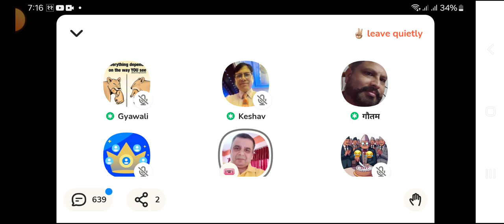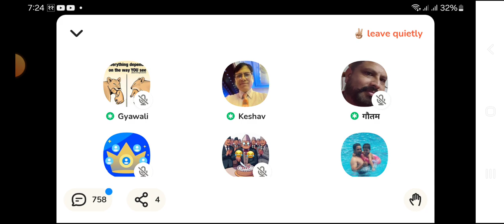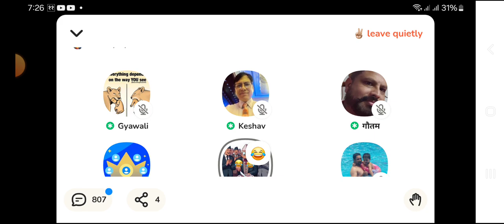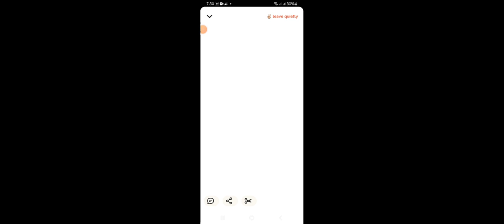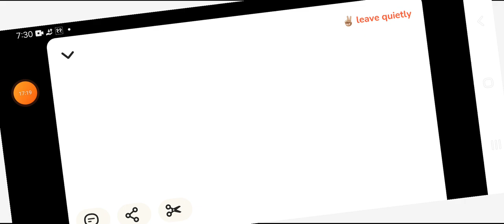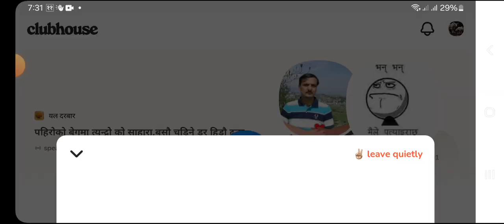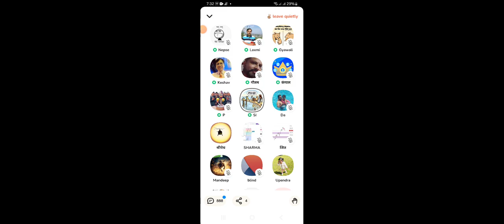MKT कसरी हुन्छ??? clubhouse discussion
नमस्कार सबैलाई! यस भिडियोमा, हामी नेपालका शेयर बजारमा व्यापार गर्ने तरिकाबारे चर्चा गर्नेछौं। यदि तपाईं सोच्दै हुनुहुन्छ कि घट्दो बजारमा कसरी सफलतापूर्वक ट्रेड गर्न सकिन्छ भने, यो भिडियो तपाईंका लागि हो।

हामीले शेयर बजारका विभिन्न पहलुहरूमा गहिराइमा जानेछौं, जस्तै:

- घट्दो बजारमा व्यापार गर्ने रणनीतिहरू
- सही समय र प्रवृत्तिहरूको पहिचान गर्ने तरिका
- जोखिम व्यवस्थापन र लाभ अधिकतम गर्ने उपायहरू
- पेशेवर ट्रेडरहरूको अनुभव र सुझावहरू

यदि तपाईं नेपालका शेयर बजारमा व्यापार गर्न चाहनुहुन्छ भने, यस भिडियोमा प्रदान गरिएका टिप्स र दृष्टिकोणहरूले तपाईंलाई प्रो ट्रेडरको रूपमा सफलता प्राप्त गर्न मद्दत गर्नेछन्।

भिडियो हेर्नुहोस्, ज्ञान प्राप्त गर्नुहोस्, र शेयर बजारमा आफ्नो यात्रा सुरु गर्नुहोस्! तपाईंसँग कुनै प्रश्नहरू छन् भने, कृपया टिप्पणीमा लेख्नुहोस्।